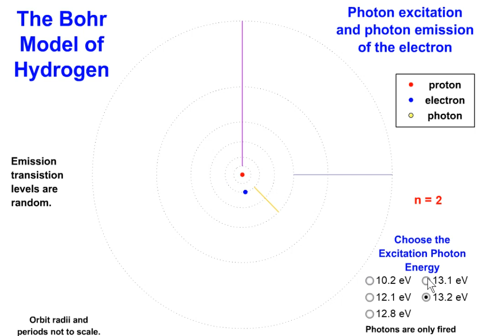الخامس
الرابع
الثالث
السادس
الأولى إعدادي
خيار فرنسية
biof